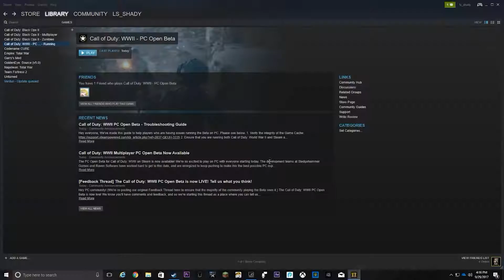First Time Playing Call of Duty World War II (2)